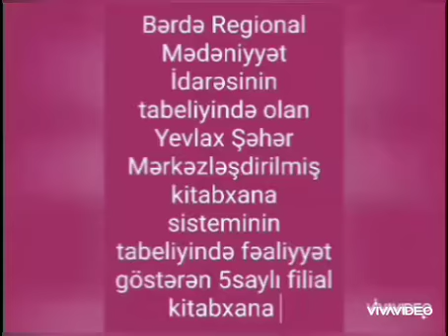Bərdə Regional Mədəniyyət İdarəsi Yevlax şəhər Mərkəzi kitabxana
1 iyun uşaqların beynəlxalq müdafiəsi günü